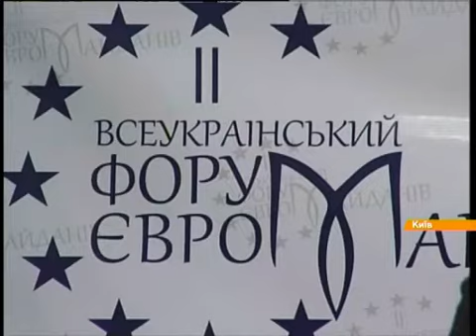В Киеве открылась выставка самого дорогого украинского художника «Мантру прочь!»